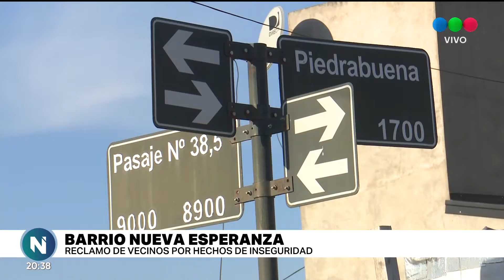Nueva Esperanza Este: pagaron seguridad privada, pero los robos persisten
Vecinos de Nueva Esperanza este dispusieron contratar serenos, pero también estos últimos fueron víctimas de la delincuencia. "Tenemos que hacer algo, pedir circulación policial", transmiten.